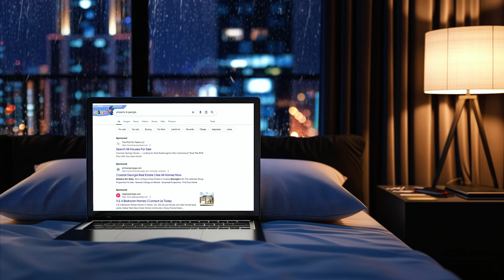Pros and Cons of Living in DARIEN GEORGIA (less than 1 hour to SAVANNAH GEORGIA)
Welcome to 'The Pros and Cons of Living in Darien Georgia. In this video, we'll cover the top 5 pros and top 5 cons that you need to know when relocating to Darien Georgia.

Whether you're moving for work, for school, or for a change of scenery, the Golden Isles has something for everyone. So join us as we explore all that Darien Georgia has to offer, and start planning your move today!

Darien Georgia is conveniently located just 50 minutes south of Savannah Georgia and a short 20 minute drive to Brunswick Georgia. Additionally, Darien is just 40 minutes to St. Simons Island, Sea Island and Jekyll Island.

📲 We have so many people contacting us who are moving here to Coastal Georgia and we ABSOLUTELY love it! Honestly if you are moving or relocating here to the Golden Isles or Coastal Georgia, we can make that transition so much easier on you!!

Reach out and let's get started!

Horizon Realty, LLC(Lic#️⃣ 80827)